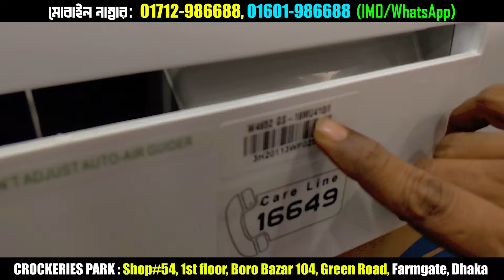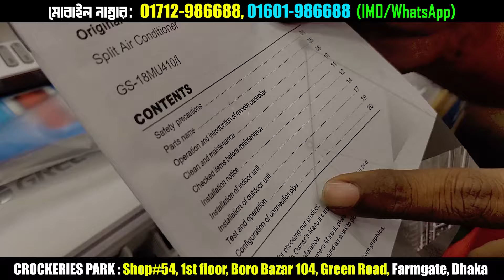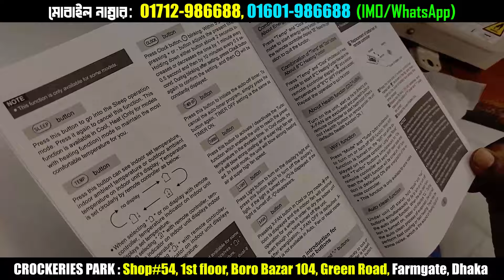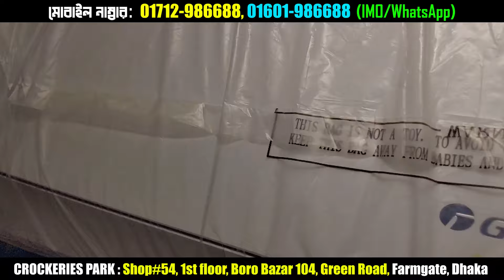বিশাল মূল্য ছাড়াই Gree AC কিনুন | AC Price In Bangladesh 2024 | Air Conditioner Price In BD 2024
বিশাল মূল্য ছাড়ে Gree AC কিনুন | AC Price In Bangladesh 2024 | Air Conditioner Price In BD 2024

CROCKERIES PARK
Shop#54, 1st floor, Boro Bazar 104, Green Road,
Farmgate, Dhaka-1215 Around Ananda Cinema Hall
[Opposite of Lazz Pharma]